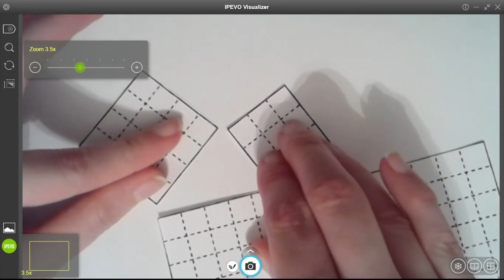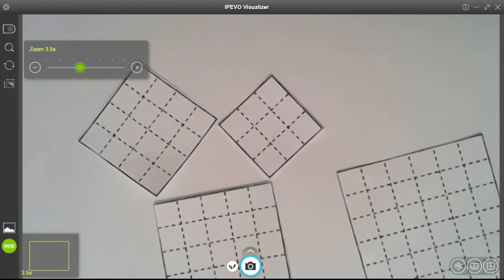Triple Square Game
This video is an introduction to the Triple Square Game in which the Converse of the Pythagorean Theorem is derived.